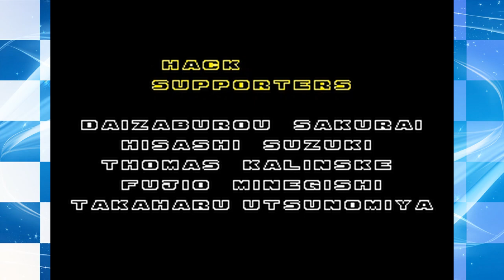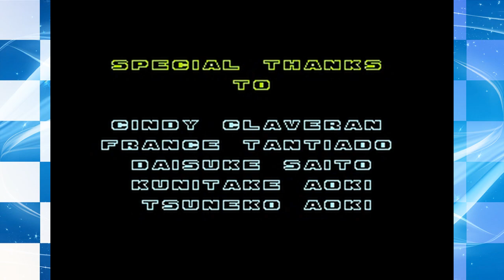Robotnik Returns 2 - Walkthrough (2015 Hacking Contest Version)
Robotnik Returns 2 is a hack of Sonic the Hedgehog 2 by Pacguy